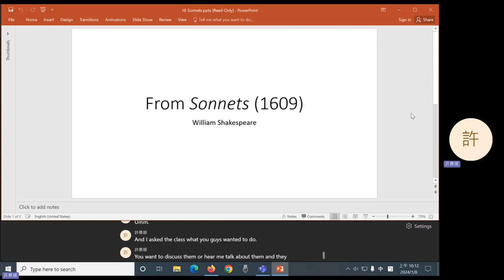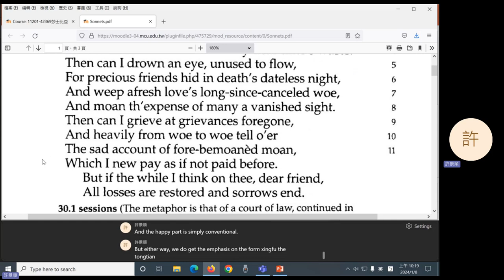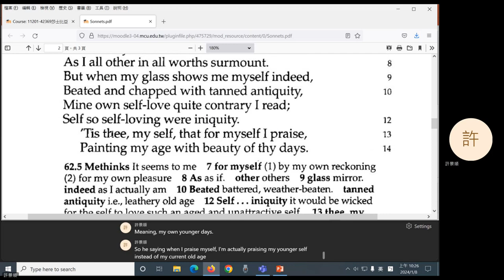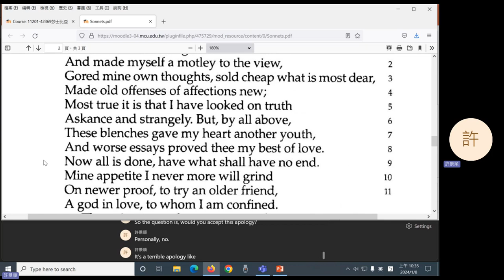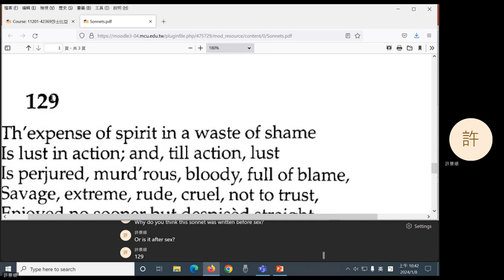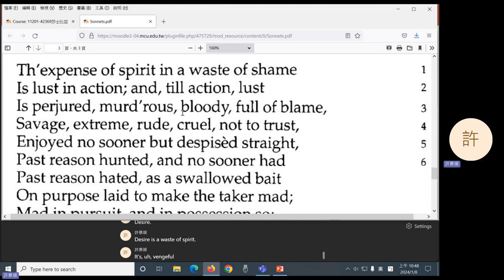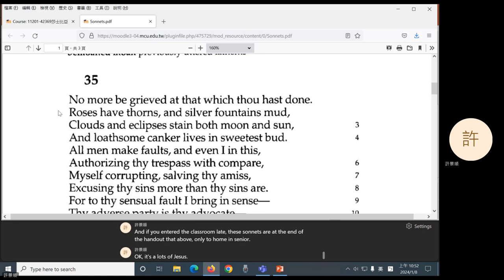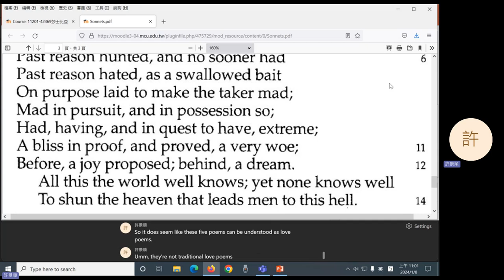2023 Fall: Shakespeare - 18 Sonnets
Sonnets 30, 35, 62, 110, and 129.
0:46 Question 1
10:15 Question 2
16:44 Question 3
30:41 Question 4
40:54 Question 5